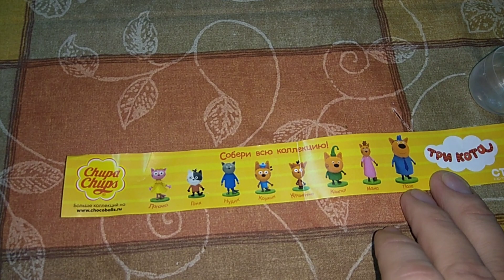Чупа-чупс Три кота шоколадное яйцо